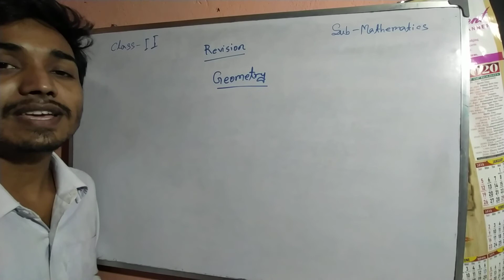Class 2 - MATHEMATICS :: Geometry